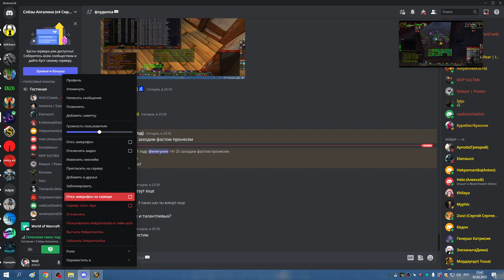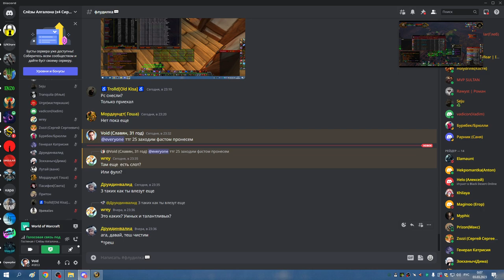ТТГ 25 СОВА РДРУ 02 03 23